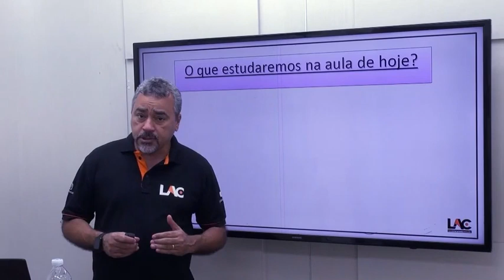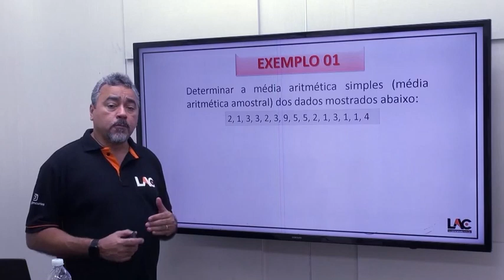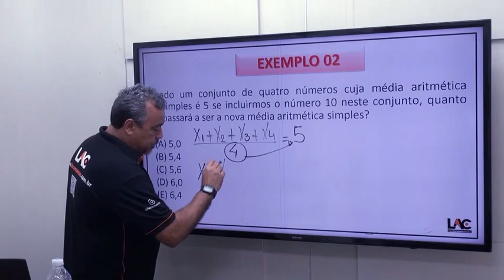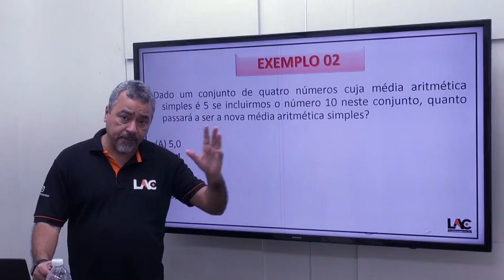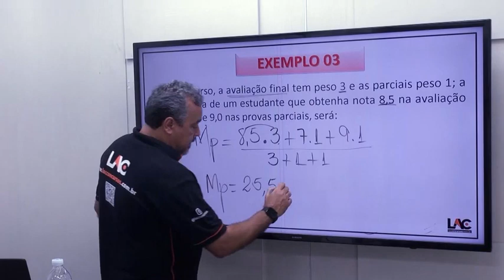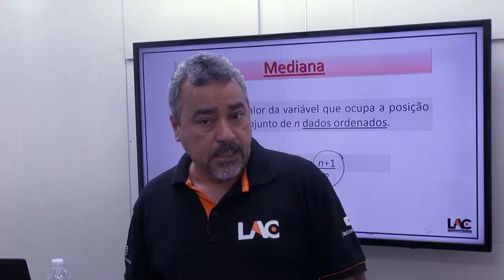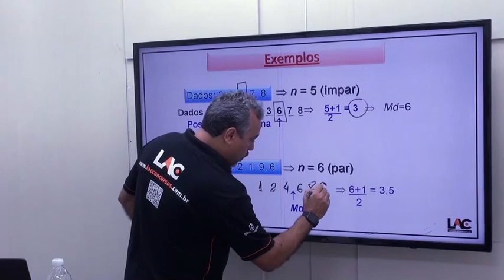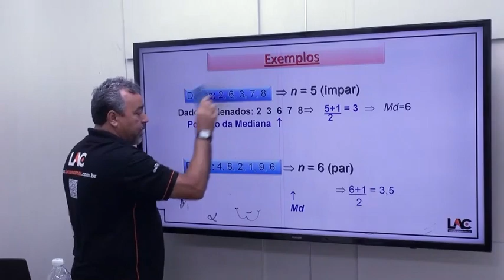GCM SOROCABA 2023 - Medidas de Tendência Central - Matemática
Guarda Civil Municipal de Sorocaba - SP

Faça sua matrícula através do link abaixo: 👇

💸Investimento💸
 R$ 119,00 no cartão de crédito
GCM de Sorocaba - Atualidades - Carga horária: 03:24:26
GCM de Sorocaba - Conhecimentos Específicos - Carga horária: 12:14:53
GCM de Sorocaba - Língua Portuguesaa - Carga horária: 15:07:51
GCM de Sorocaba - Matemática - Carga horária: 18:11:41
GCM de Sorocaba - Raciocínio Lógico - Carga horária: 04:13:38